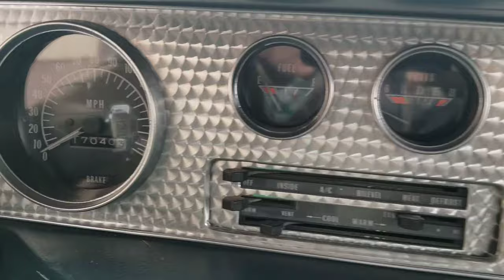1971 Pontiac Trans Am 455 Walk-around Video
When initially released, the 1st generation Pontiac Firebird faced a fair amount of controversy. It was built with a sense of urgency to compete with the Ford Mustang and was left with similar characteristics to its cousin, the Chevrolet Camaro. Pontiac was determined to set themselves apart and began working on an authentic 2nd generation right away. The new body was heavily influenced by Italian sports car designs thanks to GM styling chief Bill Mitchell's infatuation. The result was an aggressive, stylish, and distinctive pony car that stood out from the rest. The featured 1971 Pontiac Trans Am 455 is a rare beast, one of just 2116 produced, and claims to be almost all original.

Timestamps
0:00 Introduction